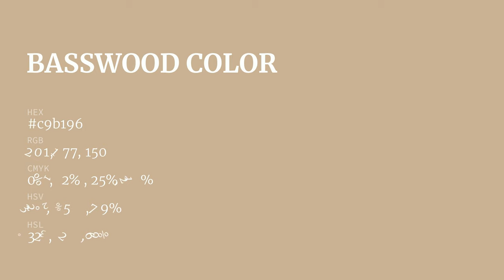Basswood color c9b196 hex color - Brown color - Cool color c9b196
What color is Basswood ? c9b196 hex color - Brown color - Cool color c9b196

Hex c9b196 Color Code is also known as Basswood color.